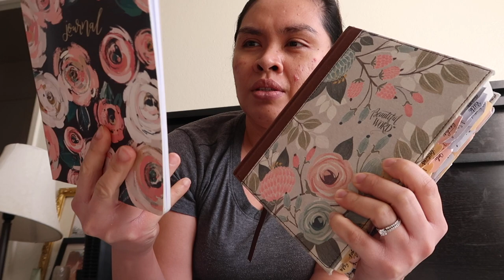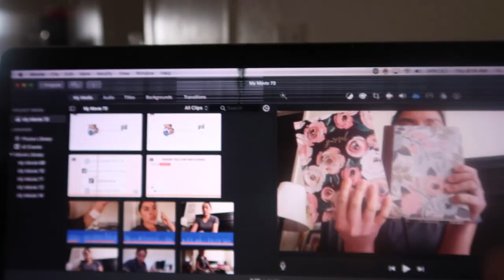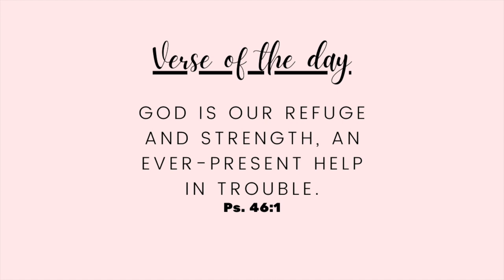REAL DAY IN THE LIFE OF A STAY AT HOME MOM || IM DROWNING WITH ALL THE STUFF THAT NEEDS TO BE DONE!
Hi lovies! Today’s video is my REAL DAY IN THE LIFE OF A STAY AT HOME MOM VLOG., IM DROWNING WITH ALL THE STUFF THAT NEEDS TO BE DONE!

CHECK OUT SOCIAL MEDIA ACCOUNT:
JILL SANCHEZ

EQUIPMENTS:
 Canon G7x mark ii
 Canon SL1
 Amazon Tripods